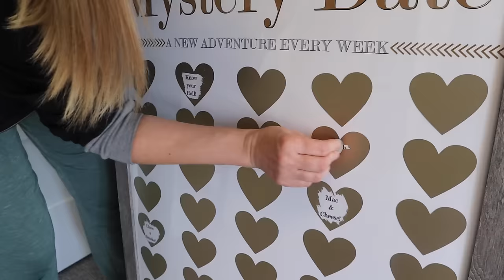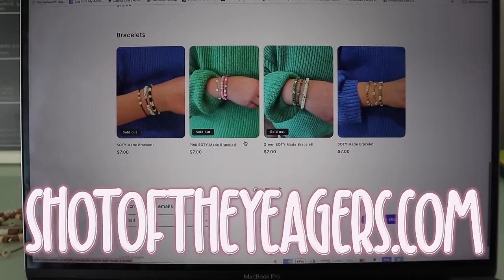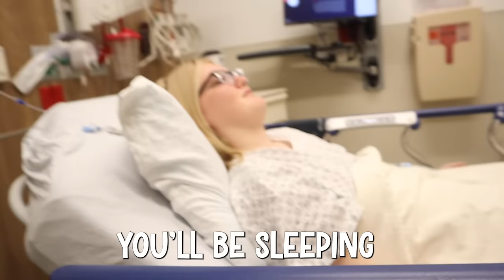Our DAUGHTER had SURGERY! Secrets Revealed?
in our week vlog Taylor is scheduled for surgery! She can't breath through her nose and it is so inflamed. She goes into surgery to get her adenoids out and to help open up her airway. Taylor is so nervous but the surgery was successful. She is super tired and kind of out of it for a while. But now she can breath through her nose.